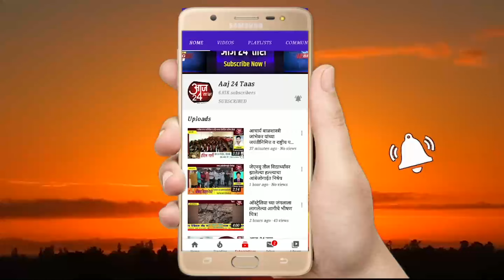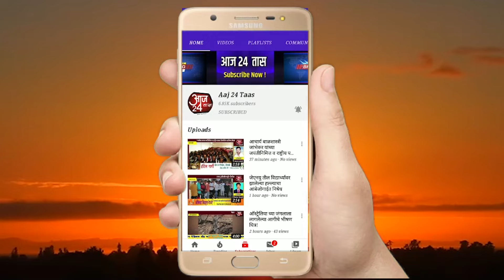श्रीरामाच्या जयघोषाने येणेरे नगरी दुमदुमली